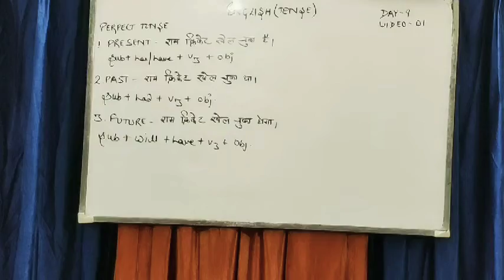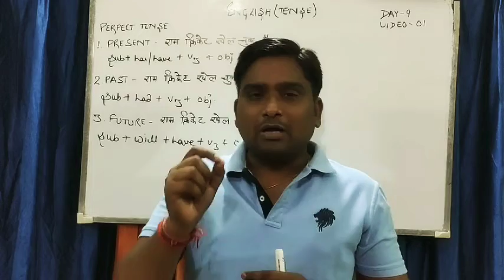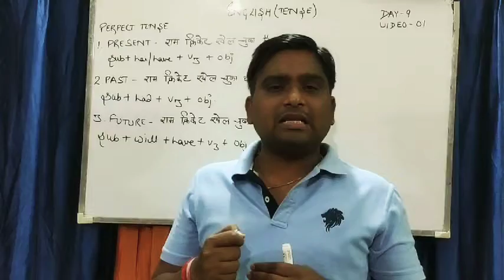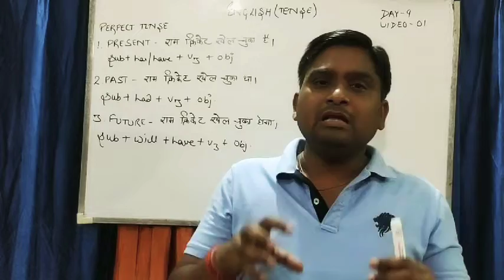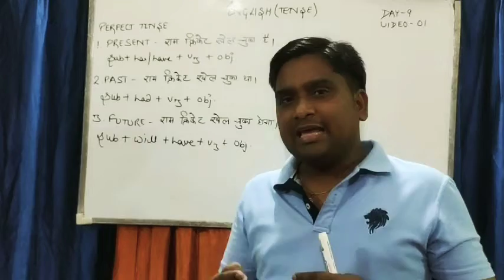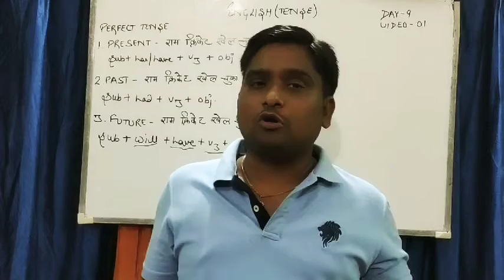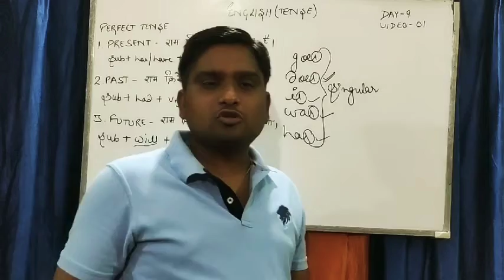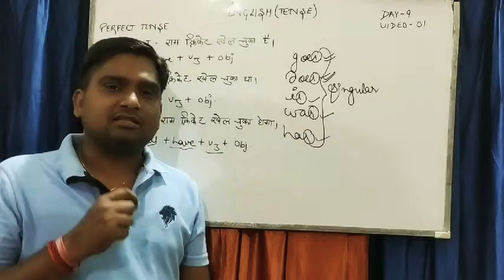DAY 9 TENSE IN HINDI VIDEO 1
Present Past and Future Perfect Tense